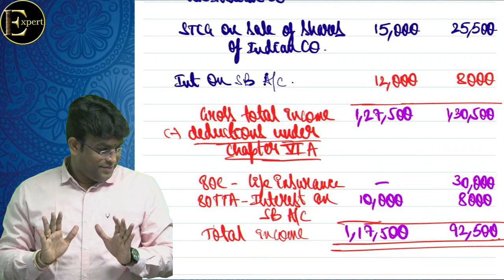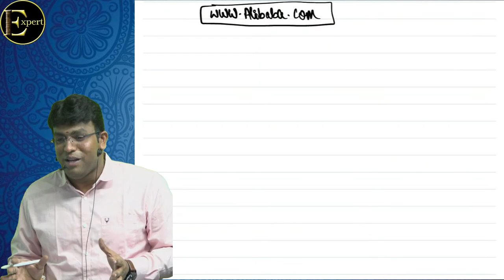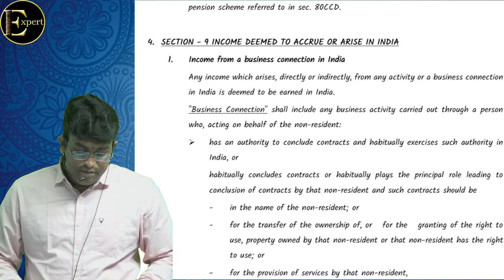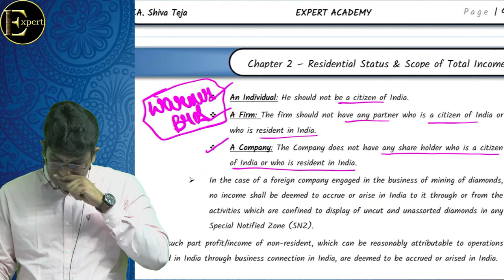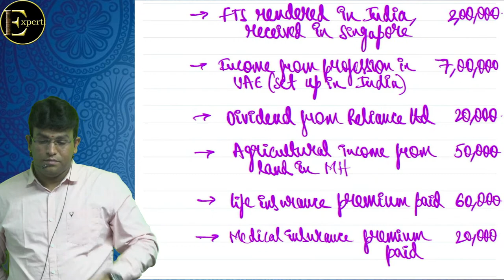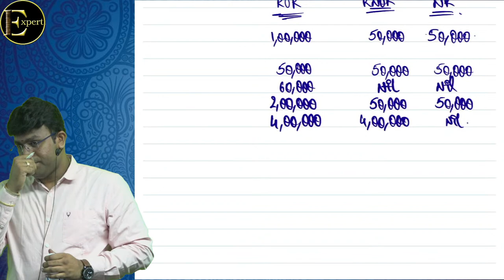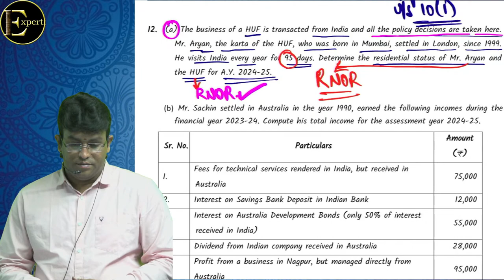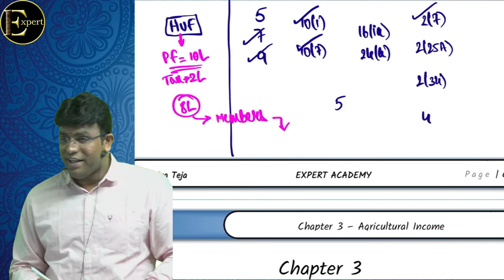Lecture 12 CA Inter Income Tax May 24 New Syllabus Exam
Topic: CA Intermediate IncomeTax LIVE Batch for May 2024 Exams

Kindly save following number for future reference

Expert Technical Team Head
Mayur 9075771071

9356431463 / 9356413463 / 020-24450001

Regards
Expert Academy